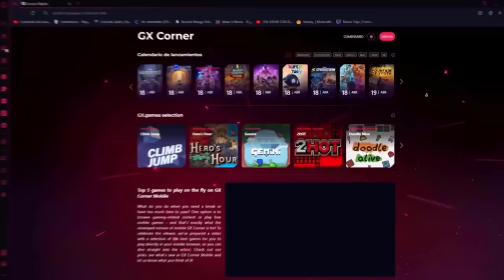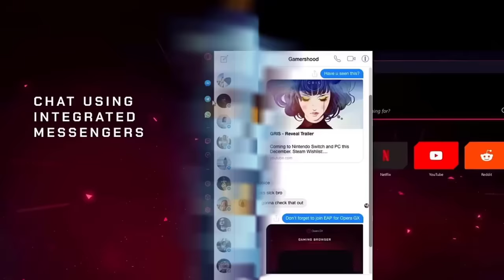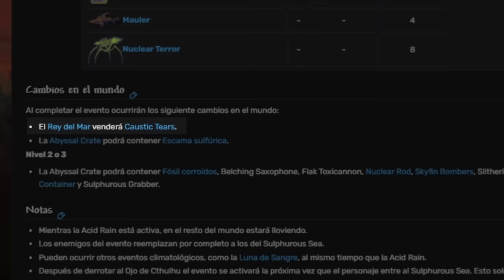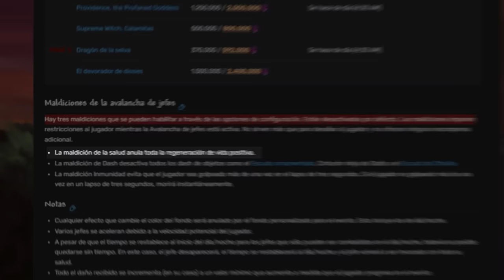30 Cosas que NO SABIAS de CALAMITY TERRARIA 🔥